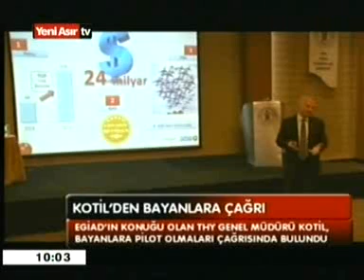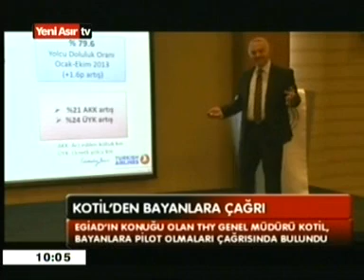67. EGE TOPLANTISI YENİ ASIR TV